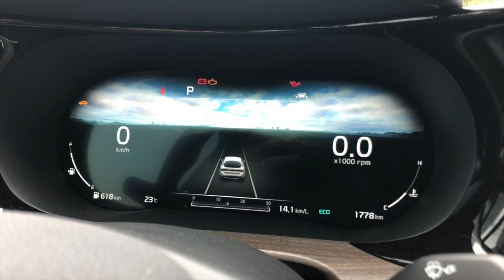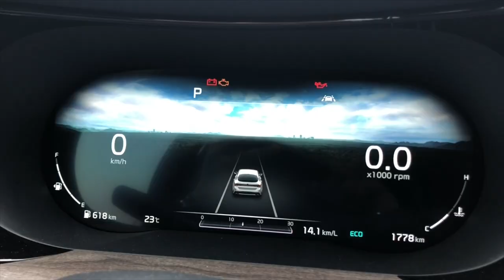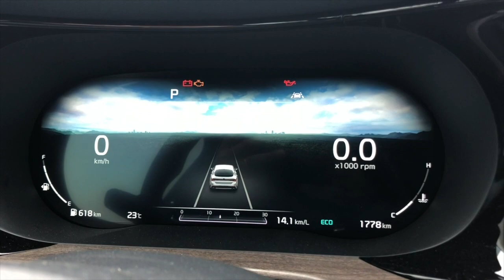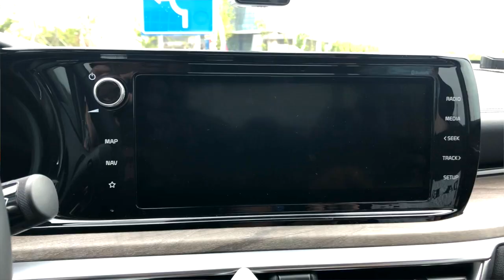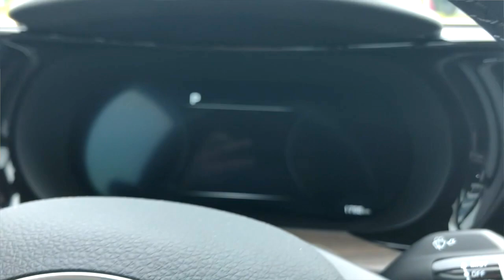요즘 핫한 논란을 일고있는 3세대 K5 아무것도 모른채 시승하기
기아 의 k5 를 시승해보았습니다.
요즘 이런저런 논란거리들이 많은데,
최근 영상... 7월 말에 이 영상들이 쏟아져 나왓고

저는 7월 14일에 영상을 촬영햇네요  그러니까...
아무런 논란의 내용을 알지 못한 채 그냥 시승해 보았습니다.
당연하지만, 논란 , 리콜 , 이슈 에 대해 모르고 그저.. 약 20~30분 정도 운행해 보았기 때문에 관련 소식은 전달해 드릴 수 없었고 느끼지 못하였습니다.

차량은 2020년 4월경 출고 된 약 2000km 남진 주행한 따끈한 신차입니다.